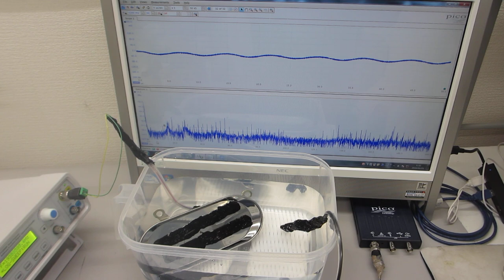樹脂容器の音響特性を利用した超音波実験（超音波システム研究所）